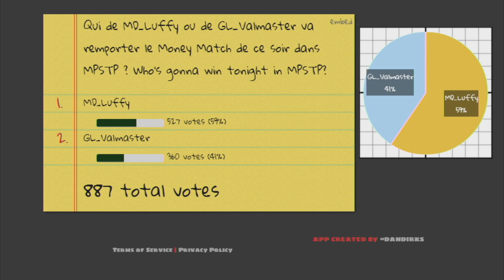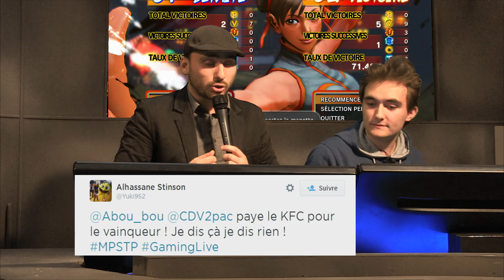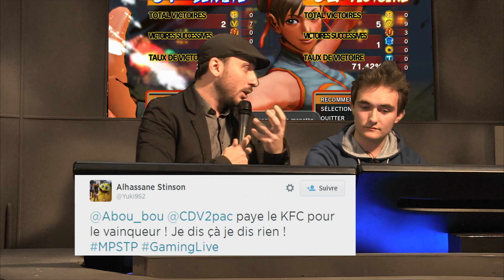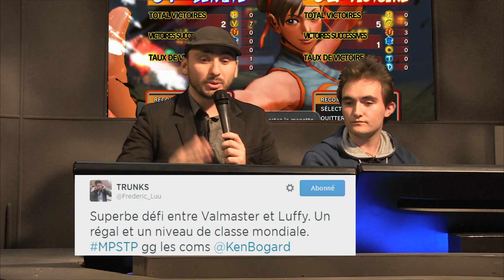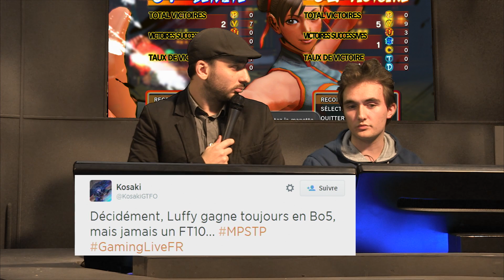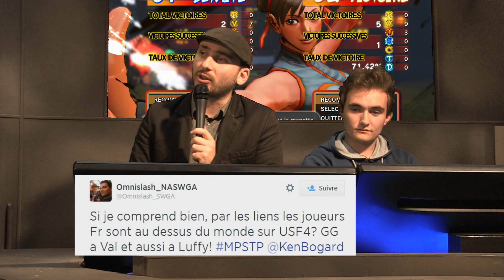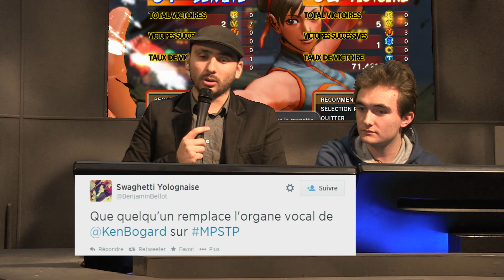[S04E11] Meurs pas sans ton PIF ! MD_Luffy VS GL_Valmaster 210$ Money Match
C'est la reprise de MPSTP, tous les Mercredi 20h sur GamingLive TV1.
2ème partie de ce MPSTP avec le Money Match entre Luffy le champion de l'EVO et Valmaster le Vainqueur du VSF4 et qualifié pour le Capcom Pro Tour.